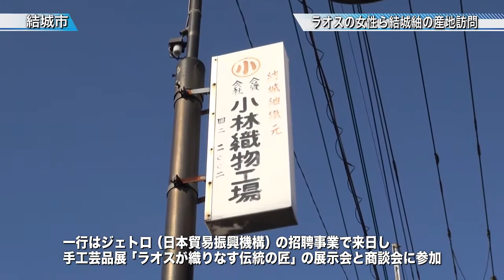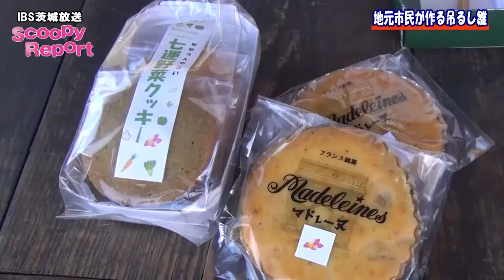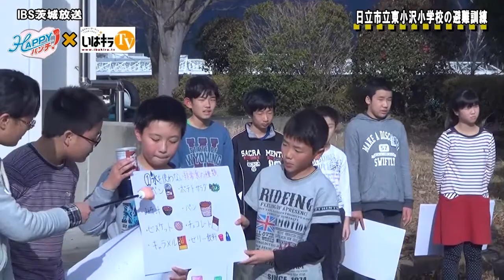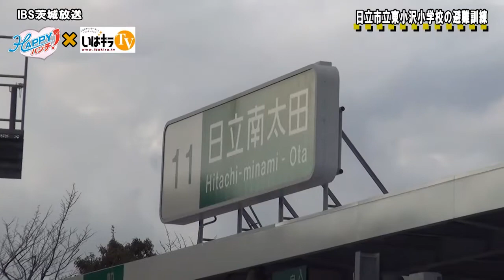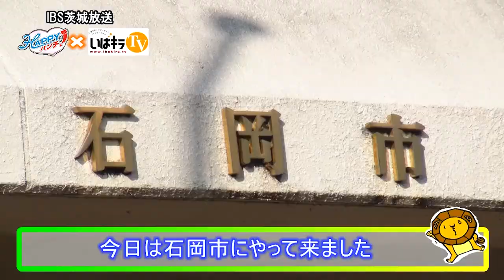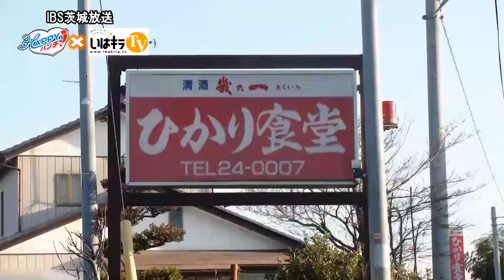茨城新聞・茨城放送リポート（H27.2.16）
茨城新聞
・「ラオスの女性ら結城紬の産地訪問(結城市)」
・「磯節 日本一に谷島さん（水戸市)」
・「つけそばレシピコンテスト 開催(日立市)」
・スクーピーレポート「地元市民が作る吊るし雛」
・樋口直実の防災一口メモ 第10回「日立市立東小沢小学校の避難訓練」
・HAPPYランチ「ひかり食堂」